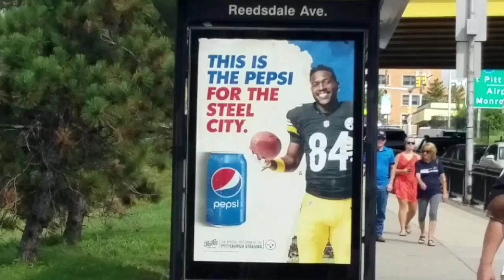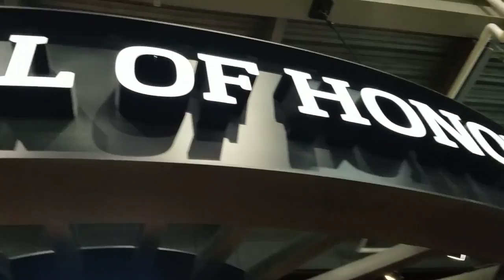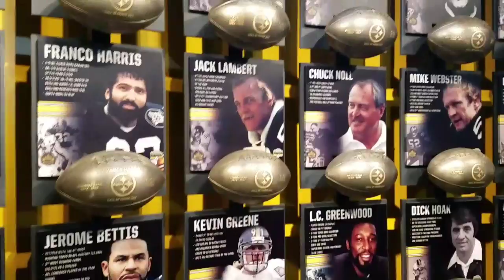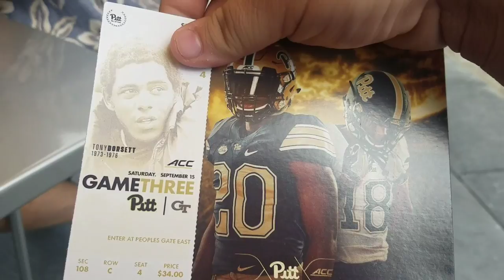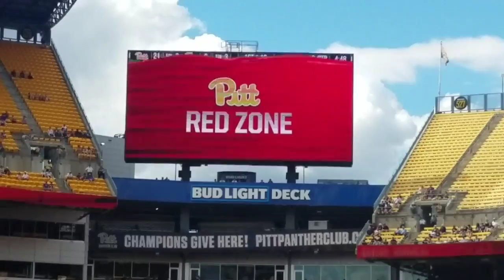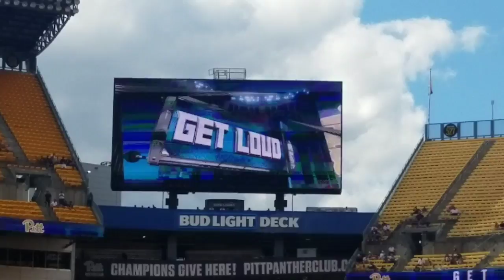Movie Stop #97: Georgia Tech @ Pittsburgh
Went to the Georgia Tech @ Pittsburgh football game today. The first of two big games at Heinz Field I will be attending this weekend, the other is coming tomorrow on Sundays With The Reviewing Network.